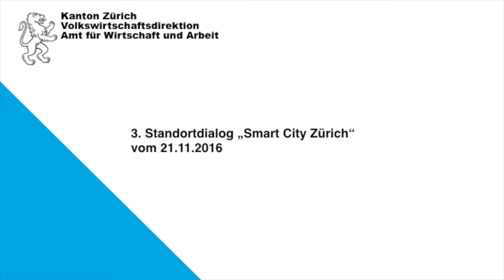Stephan Sigrist am 3. Standortdialog 2016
Smart City Zürich, Standortdialog vom 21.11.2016